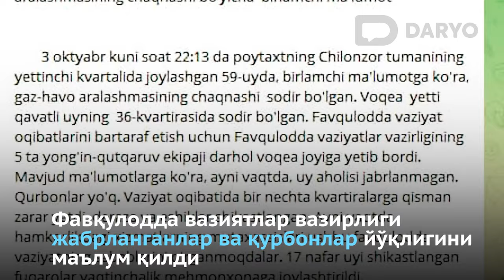Чилонзордаги кўп қаватли уйда содир бўлган портлаш жойидан репортаж